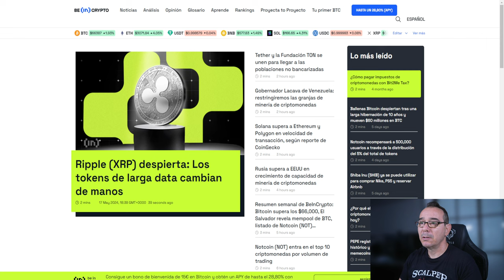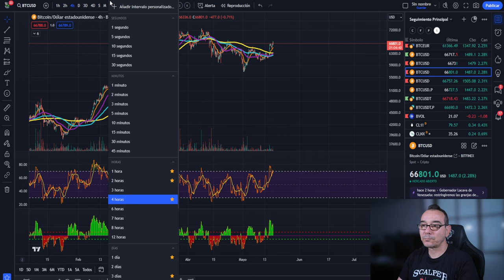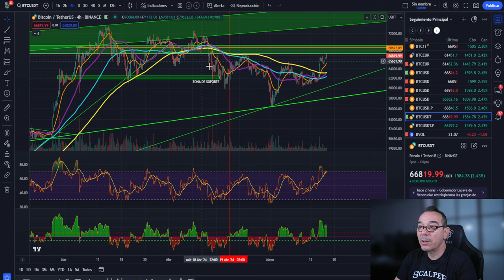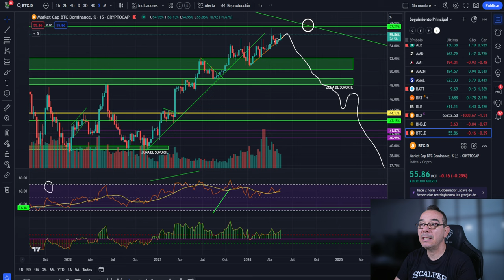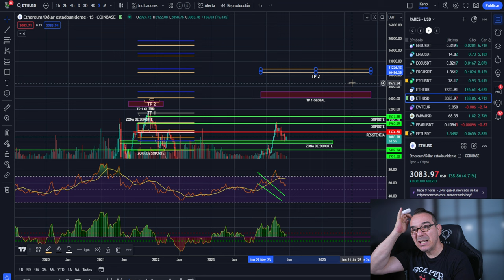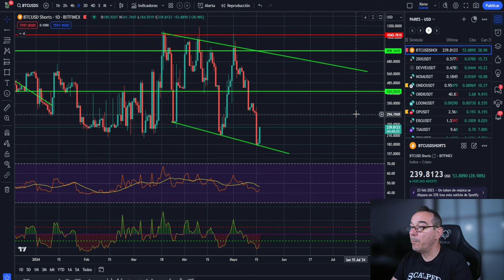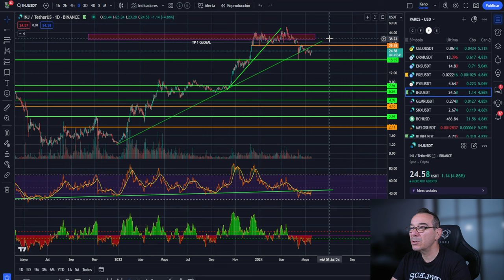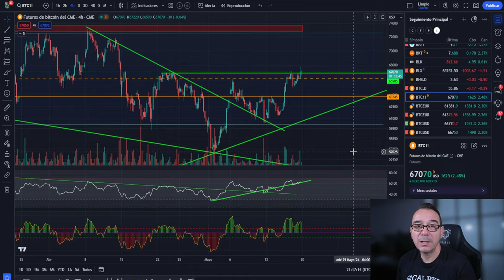💥BITCOIN! La última vez que sucedió esto subimos un 70%🚀 Hoy ETH y BNB 💥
0:00:00 bitcoin subimos un 70%
0:02:25 Bitcoin eth y bnb
0:06:09 Bitcoin HOY altcoins analisis al dia